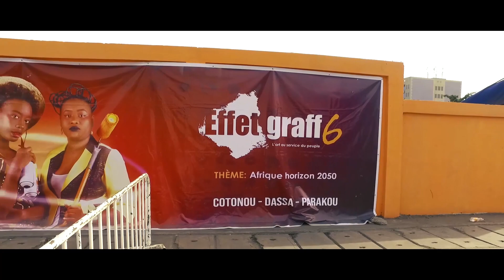Dr Youri - ZONEStory3 (EffetGraff)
Dans cet épisode de ZONEStory différent des deux précédents, Dr Youri tient à réaffirmer son soutien au festival EffetGraff. En tant que l'artiste qu'il est, cette vidéo est sa manière à lui d'accompagner le mouvement.
A travers les ZONEStory, Dr Youri offre à ses supporters du bon rap tout en revenant sur les circonstances qui ont conduit à ZONE, son feat avec Amir El Presidente qui sort ce vendredi 28 Février

Suivez Dr Youri sur les réseaux
Facebook : Dr Youri Officiel

COPYRIGHT LE QG 2020